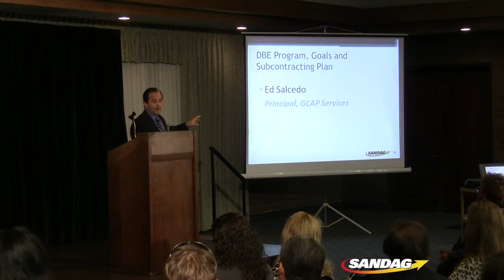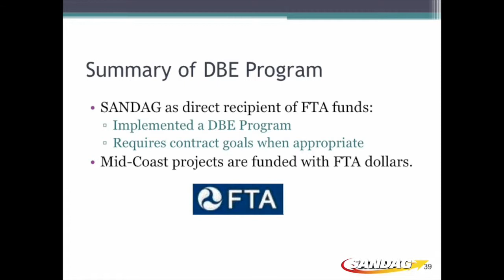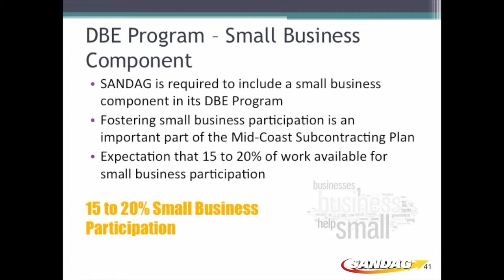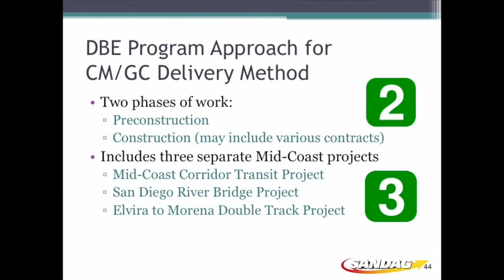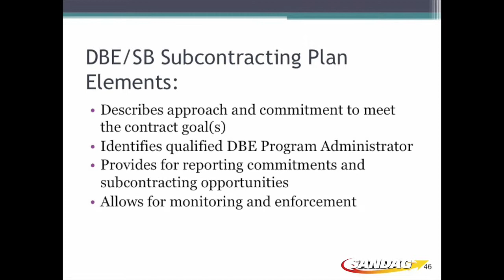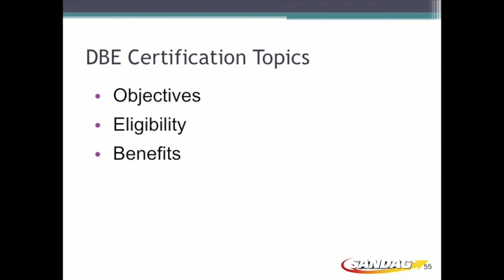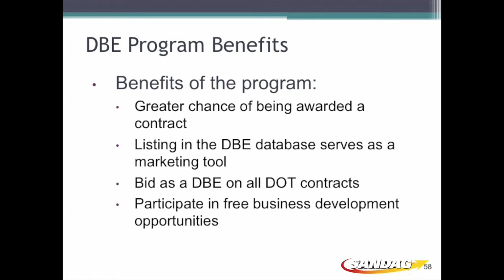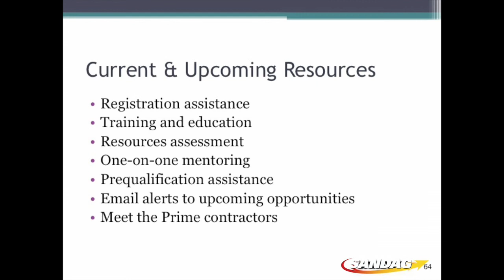Mid-Coast Corridor Transit Project DBE Program